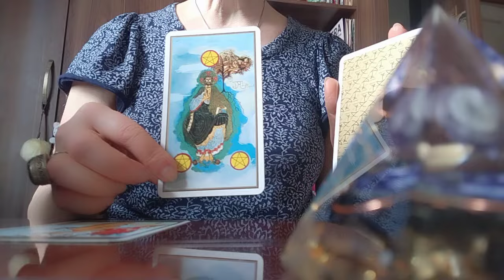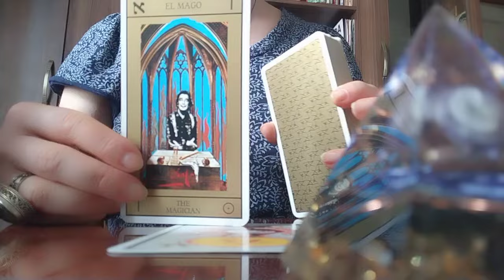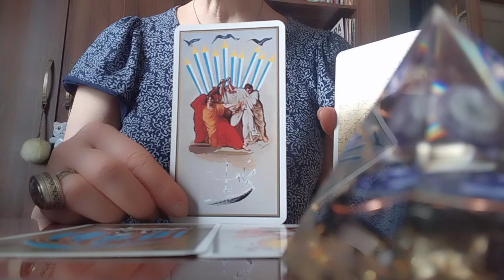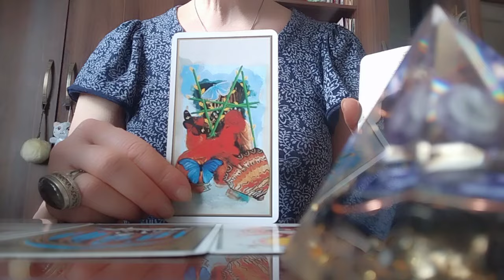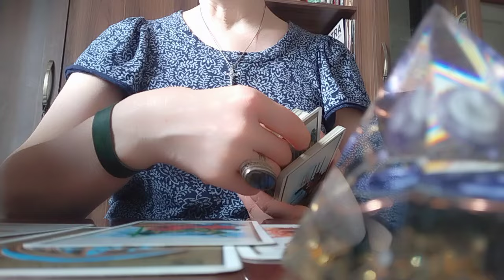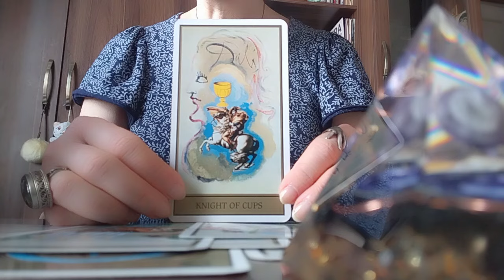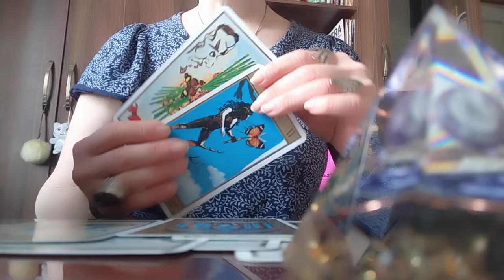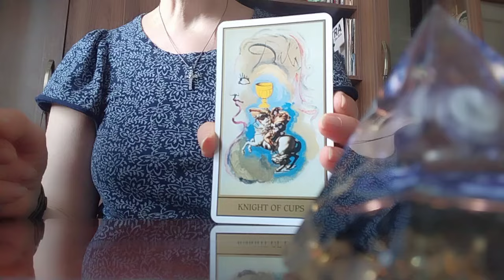ტაროს გაშლა ურთიერთობაზე, როცა პარტნიორი მამაკაცი განერვიულებთ და თან არც გიშვებთ!